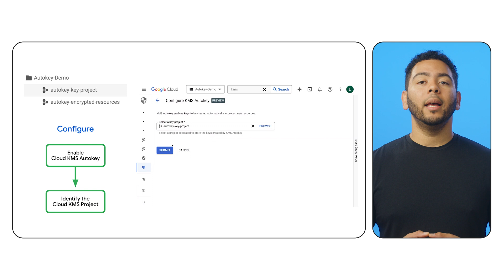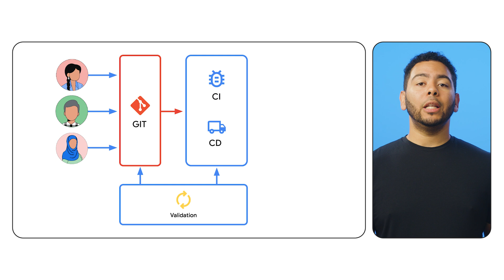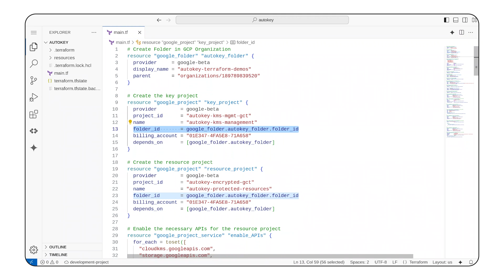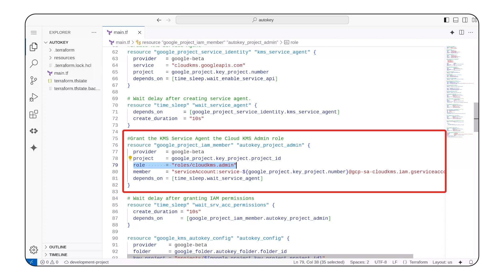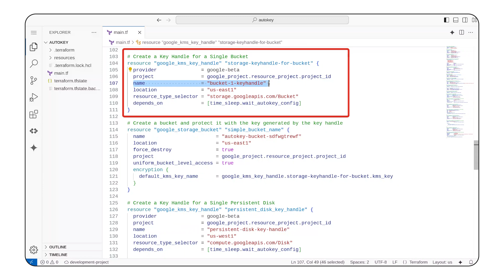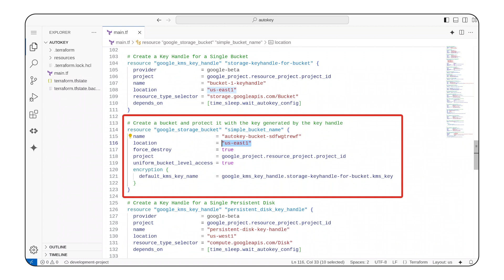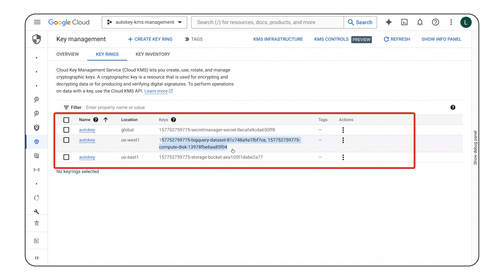How to automate resource encryption with Cloud KMS Autokey and Terraform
Enhance your Google Cloud security practices with Cloud KMS Autokey and Terraform. This video demonstrates how to set up Autokey, create encrypted resources, and utilize key handles for secure key management.

Chapters:
0:00 - Intro
0:33 - Set up overview
1:30 - Infrastructure as Code
2:07 - [Demo] Autokey Terraform
4:03 - Create a key handle for a single bucket
5:59 - Terraform apply
6:35 - Try Cloud KMS Autokey today

Speaker: Luis Urena
Products Mentioned: Cloud - Security and Identity - Cloud Key Management